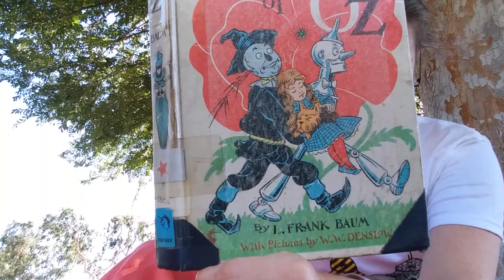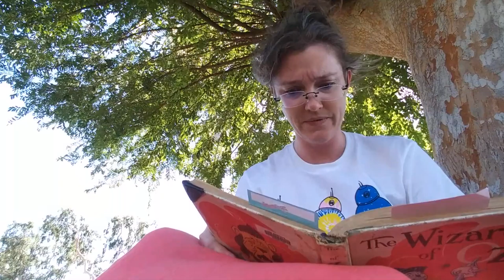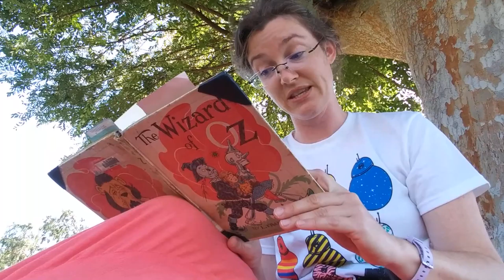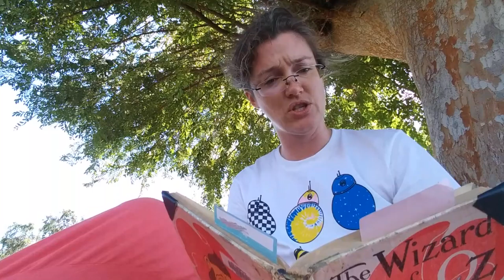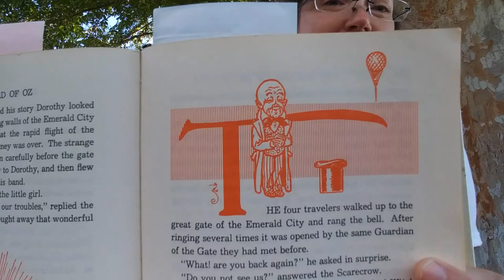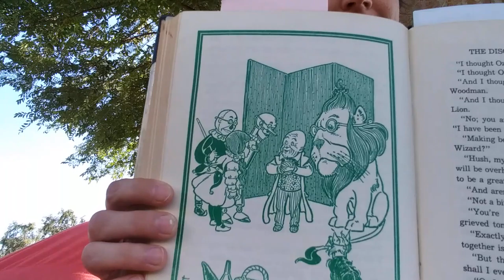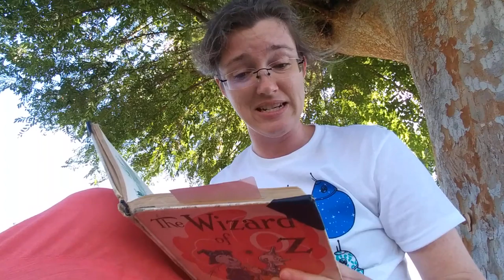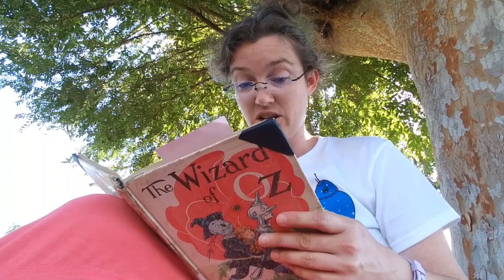WizardOfOzCh15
The Wizard Of Oz by L. Frank Baum read by Miss L.